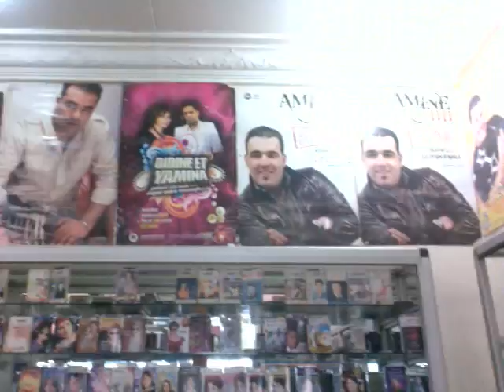..ADEL EDDOUH.04.12.2010.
ADEL  VENDEUR DE  CD  ET K7.  HADJOUT.